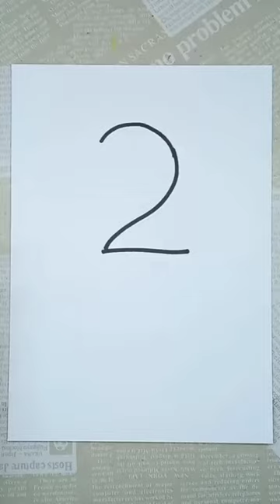Lagu lucu sambil gambar